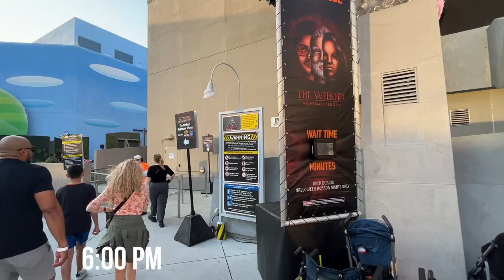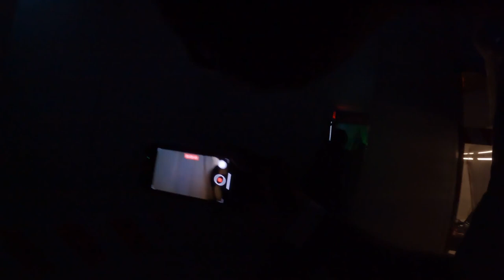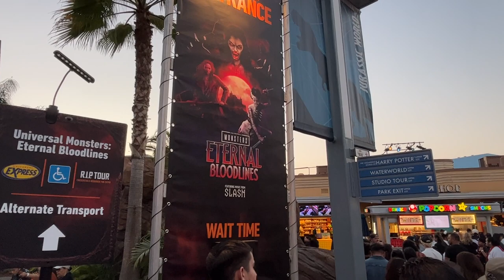Halloween Horror Nights U.S.H - Busy Night, Regular Ticket + Early Entry and No Universal Express!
I went to HHN at Universal Studios Hollywood without Universal Express (their skip the line pass). Can you have fun on a busy Friday night without it?

INDEX

Texas Chainsaw Massacre 3:11
The Weekend Nightmare Trilogy 4:15
Dead Exposure Death Valley 5:27
Eternal Bloodlines 7:41
Ghostbusters: Frozen Empire 8:20
Insidious: The Further 10:26
The Purge Stunt Show 11:17

Sorry missed out on Monsters 2: Nightmares of Latin America and A Quiet Place